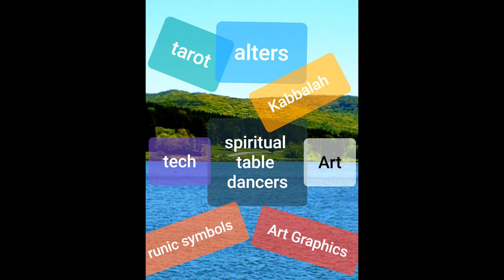Spiritual Table Dancers - For Diviners that wish to REPENT !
Their is much I would like to say on this subject of divination.  Many times you see people that do  prophecy readings and numerology, astrology readings and so many other kinds of divination reading.  the Kabbalah tree is not a holy table.

Torah code reading is not holy, AI technology and the creation of the mother boards is all unholy leading to interdimensional communications, Gematria is unholy, Tarot is unholy,
runic symbols and symbol reading is unholy, and all this leads to demon possession.  Altars are unholy, omen are unholy, penchants are unholy, orgonite crystals are unholy.

some of the  most popular ones are tarot, gematria, runes, board, crystals, alters, and the list goes on.

the LORD JESUS put it on my heart today to talk about the spiritual conception that happens when you or a person contacts demons "spirit" in inter dimensions planes.

If you wish to come to know the LORD Jesus you must repent of
spiritual fornication, doing table dances with demons spirits. there is so many kinds of divination I have added a link that just scratches the surface of the methods of divination.
If you fall into this divinations of spirits you will be cut off and burned from JESUS.  He is the only life that is true, pure and the way to truth, love and sound mental state.

I urge you to repent of spiritual table dancing with demons 'spirits"
I urge you to come to Jesus cry out to him and love him he is our father that is real, alive and speaking daily.
playing with the dead is communication with the crypt it is all darkness.  be set free from these demons and repent.